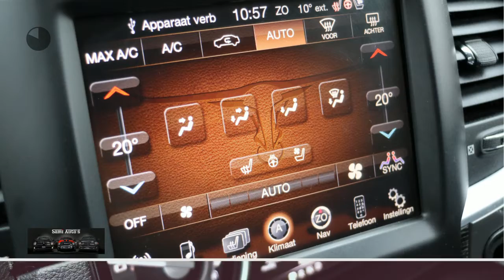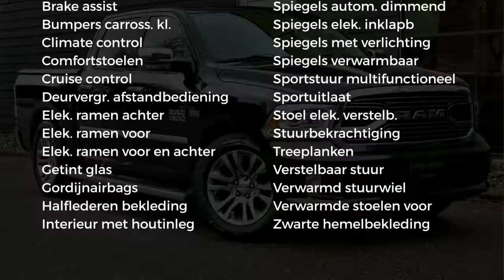Dodge Ram 1500 5.7 V8 | LIMITED | LAGE BIJTELLING | LPG | LUCHTVERING | CREWCAB | DUBBELE CABINE | S